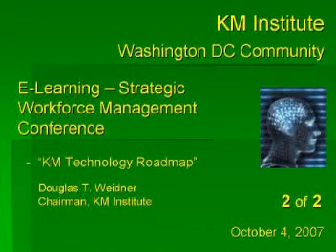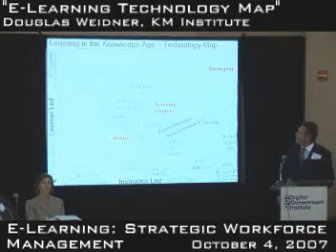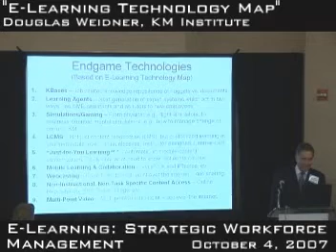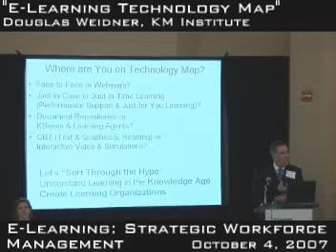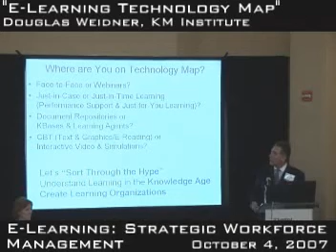KM/E-Learning Technology Roadmap - 2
The eGov E-Learning Conference, KM Institute's Douglas Weidner keynote presenter.  Weidner takes us through current applications, and the future of KM technology.